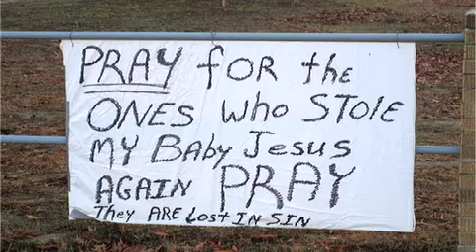The Good News Flower Hour #4